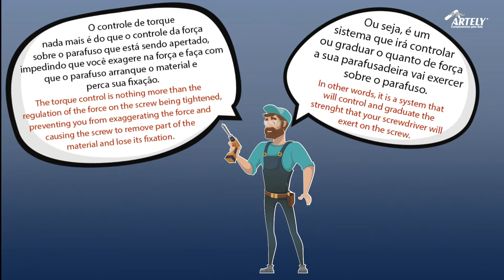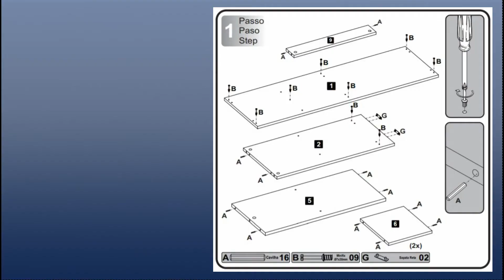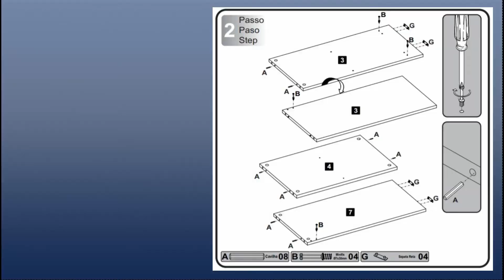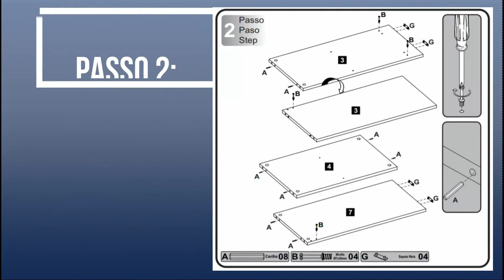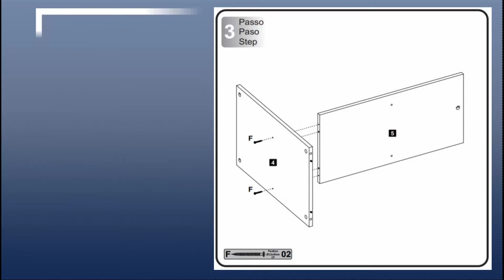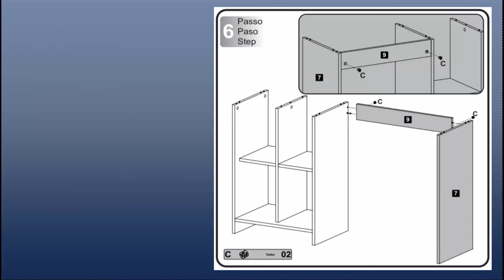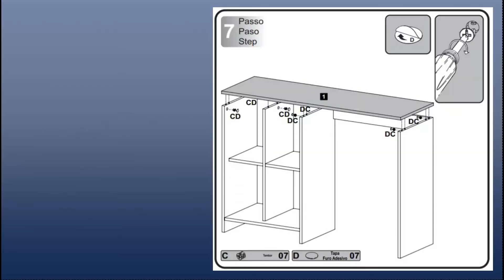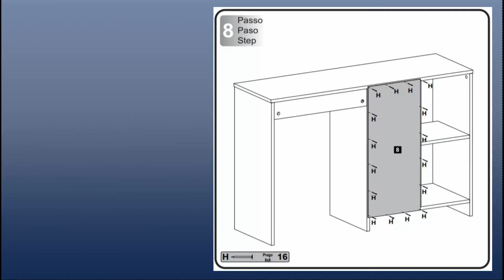Escrivaninha Matrix - MONTAGEM